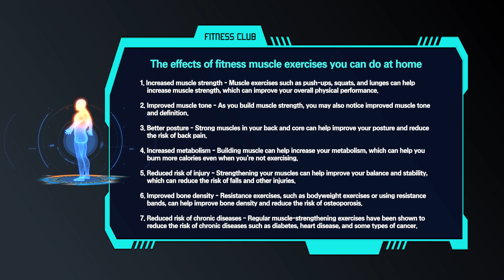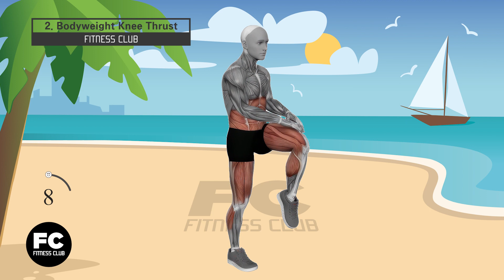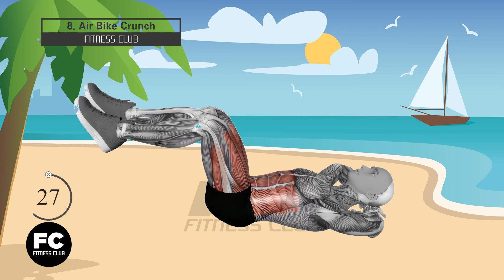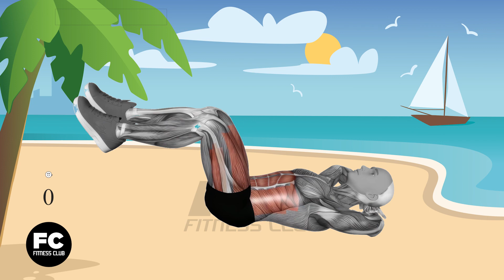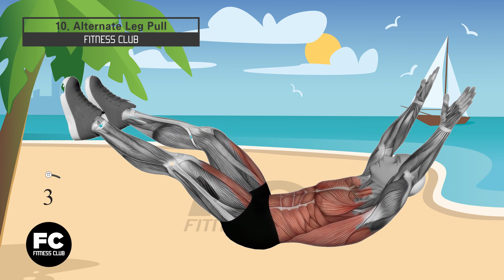10 Minutes Workout At Home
Effects of fitness muscle exercises you can do at home

There are many benefits to doing muscle exercises at home. Here are some of the effects that you may experience:
1. Increased muscle strength - Muscle exercises such as push-ups, squats, and lunges can help increase muscle strength, which can improve your overall physical performance.
2. Improved muscle tone - As you build muscle strength, you may also notice improved muscle tone and definition.
3. Better posture - Strong muscles in your back and core can help improve your posture and reduce the risk of back pain.
4. Increased metabolism - Building muscle can help increase your metabolism, which can help you burn more calories even when you're not exercising.
5. Reduced risk of injury - Strengthening your muscles can help improve your balance and stability, which can reduce the risk of falls and other injuries.
6. Improved bone density - Resistance exercises, such as bodyweight exercises or using resistance bands, can help improve bone density and reduce the risk of osteoporosis.
7. Reduced risk of chronic diseases - Regular muscle-strengthening exercises have been shown to reduce the risk of chronic diseases such as diabetes, heart disease, and some types of cancer.
Remember to start slowly and gradually increase the intensity and duration of your muscle exercises. You may also want to consult with a healthcare professional before starting a new exercise routine, especially if you have any underlying medical conditions